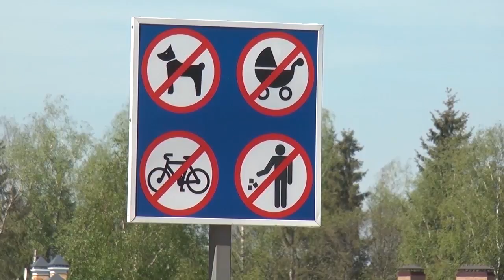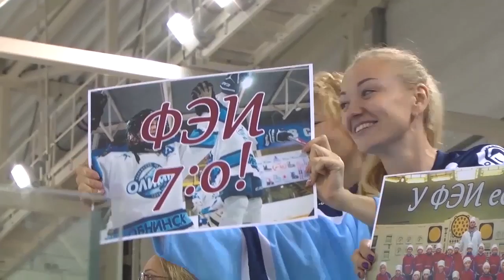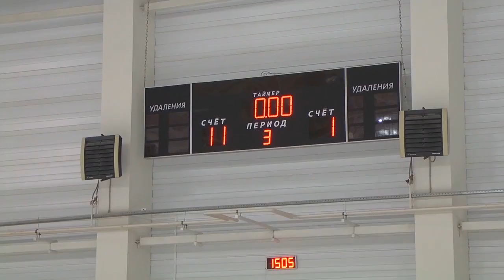Новости 11.05.2016.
Обнинские НОВОСТИ за  (11 Мая)

Въезд запрещен. Почему на лыжероллерную трассу ограничили доступ велосипедистам?

Купил по акции. Еще один пожилой житель наукограда стал жертвой мошенника, предложившего доверчивому пенсионеру приобрести со скидкой новую стиральную машину.

Наши победили. Юные хоккеисты из Обнинска завоевали Кубок «Росатома».